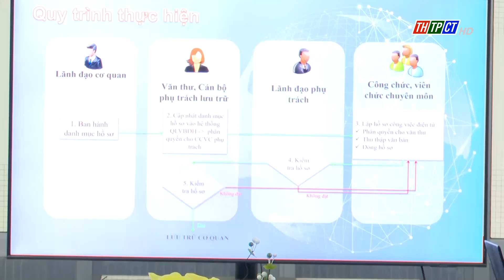Vĩnh Thạnh tập huấn công tác lập hồ sơ lưu trữ điện tử| Cần Thơ TV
UBND huyện Vĩnh Thạnh phối hợp với Sở Nội vụ thành phố Cần Thơ tổ chức tập huấn công tác lập hồ sơ lưu trữ điện tử cho các lãnh đạo, chuyên viên phụ trách công tác văn thư, lưu trữ phòng, ban và xã, thị trấn thuộc địa bàn huyện.